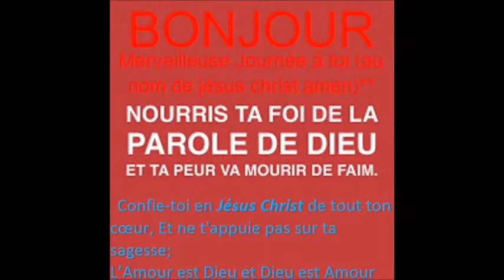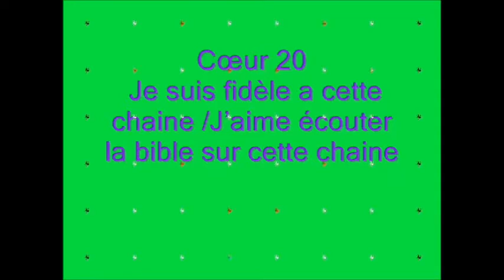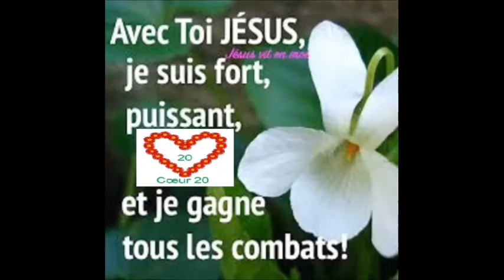Esther 06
La Bible Esther 06
Matthieu 18
…19 Je vous dis encore que, si deux d'entre vous s'accordent sur la terre pour demander une chose quelconque, elle leur sera accordée par mon Père qui est dans les cieux. 20 Car là où deux ou trois sont assemblés en mon nom, je suis au milieu d'eux.